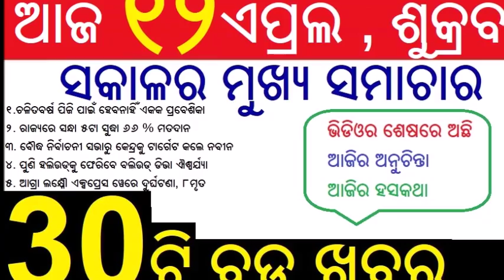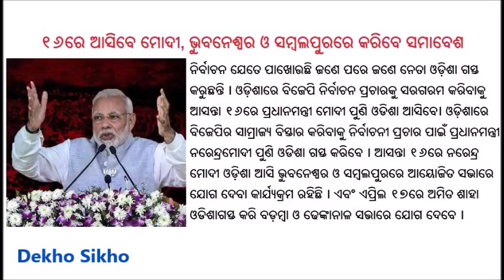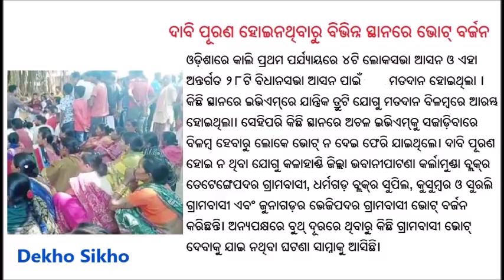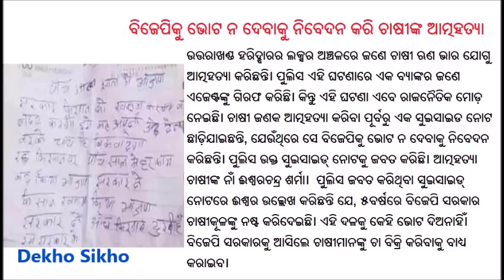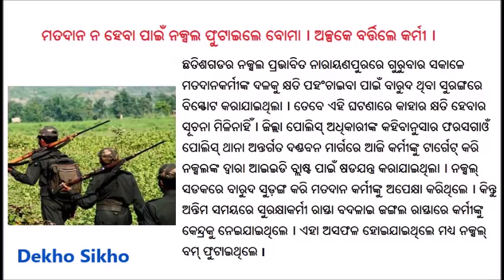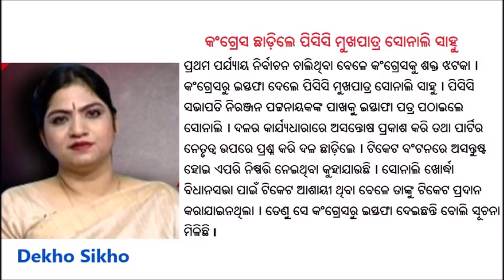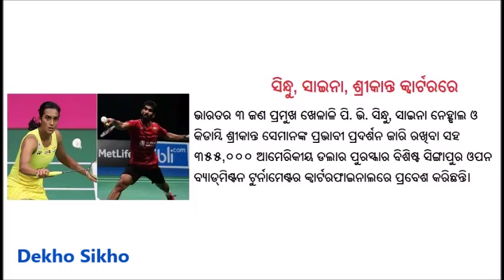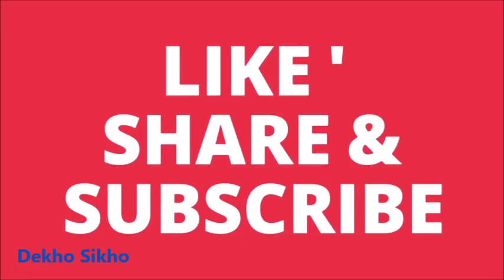ଆଜି ୧୨ ଏପ୍ରିଲ ଶୁକ୍ରବାର ସକାଳ ର ମୁଖ୍ୟ ଖବର | Today's Breaking News Odisha 12 April 2019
This video provides latest news bulletin of 12th April 2019 Friday Odia language.